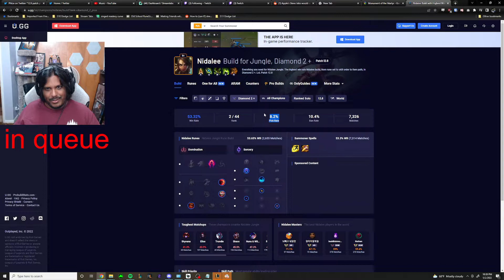Minishcap1 Singed The Savior Of Has Returned Challenger S5 S6 S8 S10 S11 Youtube